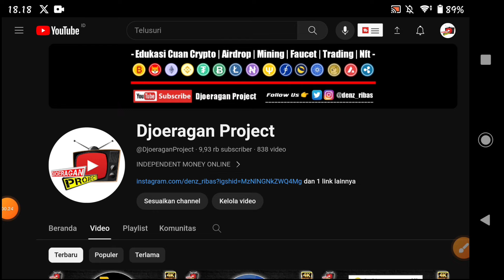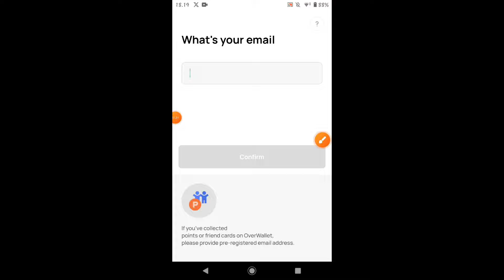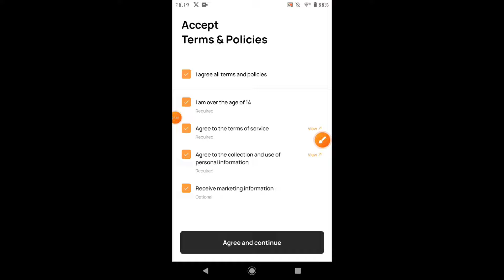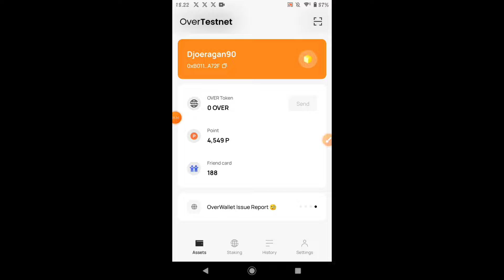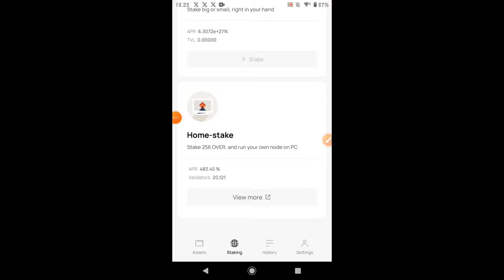Over Protocol Update ✅ Verifikasi Segera Pembaruan Di Aplikasi Over Protocol